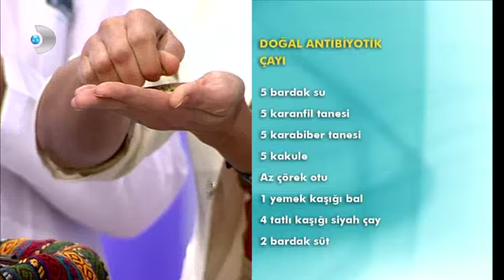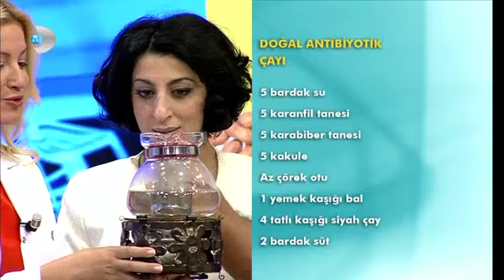Doğal antibiyotik çayı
Kimyager ve Güzellik Uzmanı Şems Arslan'dan doğal antibiyotik çay tarifi...